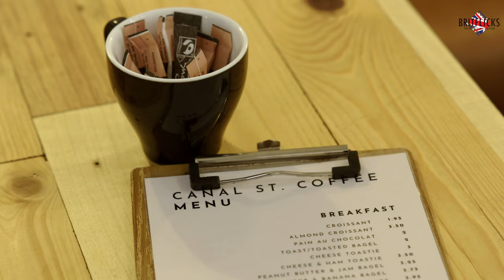Joseph Millson's SIGNS OF LIFE (2024) Exclusive Behind The Scenes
@BritFlicksExtra steps behind-the-scenes for an exclusive look at Joseph Millson's 'SIGNS OF LIFE', where we had the opportunity to capture the early stages of production in the UK. Our presenter, Ben Shockley, was on set to bring you intimate interviews with the film's key figures: Joseph Millson, Sarah-Jane Potts, and David Ganly. This feature marks a significant milestone as Millson's directorial debut, introducing a narrative that delves deep into themes of grief, healing, and unexpected connections.

'SIGNS OF LIFE' tells the compelling story of Anne, portrayed by Sarah-Jane Potts, a woman silenced by her struggles with depression and loss. Her path crosses with a stranger, played by David Ganly, during a pivotal journey abroad. This encounter triggers a series of transformative events, weaving a narrative filled with drama and a light touch of romantic comedy. The film's backdrop transitions from the UK to the volcanic landscapes of Lanzarote, promising a visual and emotional journey for the audience.

Your subscription fuels our mission to spotlight the vibrant world of independent cinema.

🎥 Explore Behind-the-Scenes with BritFlicksExtra: Dive deeper into the filmmak-ing process with our exclusive behind-the-scenes content on BritFlicksExtra. Sub-scribe for a closer look at the magic behind your favorite indie films.

We share real-time updates, news, and exclu-sive content that you won't want to miss.

💡 Got Ideas or Feedback? Your voice matters to us! Whether you've got a film suggestion, feedback on our content, or insights you'd like to share, we're all ears. Togeth-er, we're crafting the ultimate indie film community.